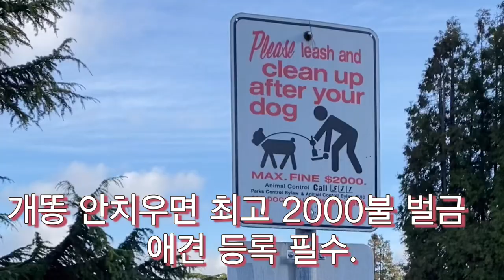맑은 겨울날 바닷가에서 개들과 같이 힐링. with happy dogs ASMR January 22, 2023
새로운 한주일 활기차게 시작하시기 바랍니다.
비치에서 파도소리 들으며 힐링.
건강을 위해 모래밭을 걸었어요.